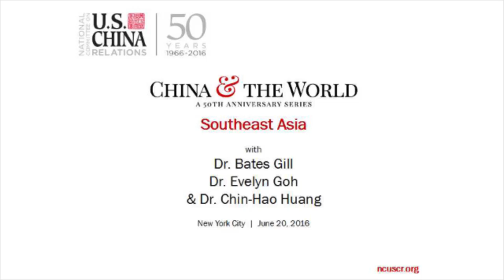China and the World: Southeast Asia with Bates Gill, Evelyn Goh, and Chin-Hao Huang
Many challenges face the United States as it looks across the Pacific to Southeast Asia, including the implications of the Trans-Pacific Partnership agreement, tensions in the South China Sea, and China’s economic initiatives in the area such as the establishment of the Asia Infrastructure Investment Bank and the One Belt One Road (including the “Maritime Silk Road”) policy, among others. On June 20, 2016 in New York City, Drs. Bates Gill, Evelyn Goh, and Chin-Hao Huang discussed the evolving strategic landscape with the National Committee for the fourth installment of our 50th Anniversary Series, China and the World: Southeast Asia.

This program is part of a series of events celebrating the National Committee’s 50th Anniversary. For more information about other 50th Anniversary programs